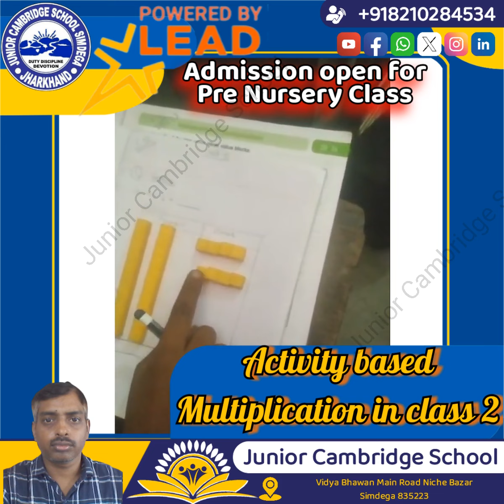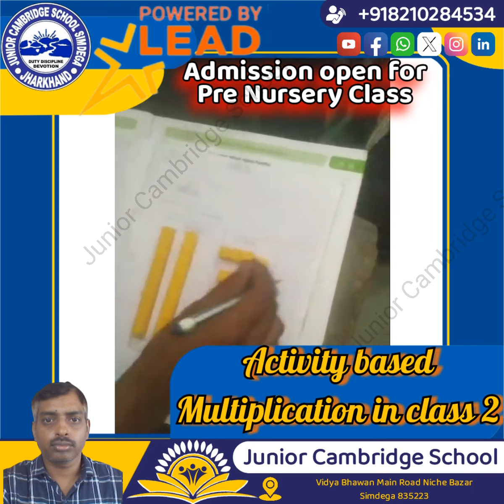Activity oriented multiplication by class 2 kids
Activity oriented multiplication by class 2